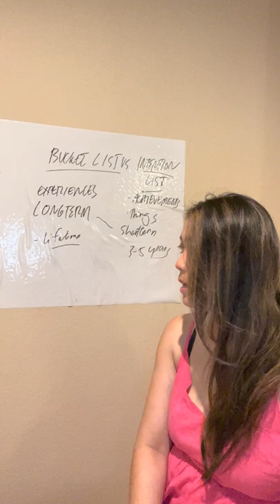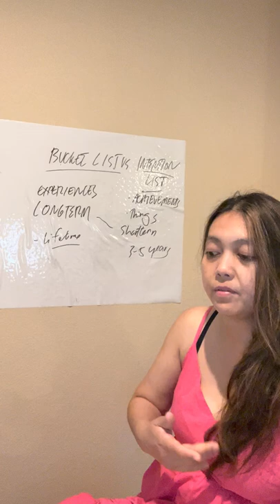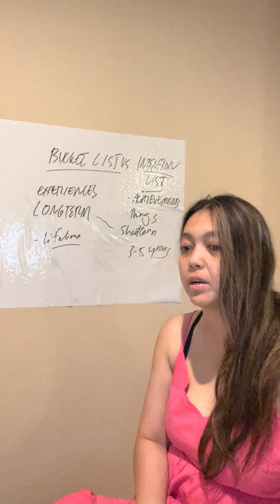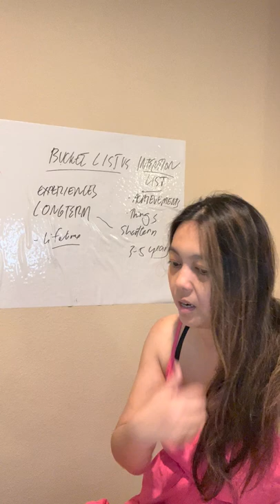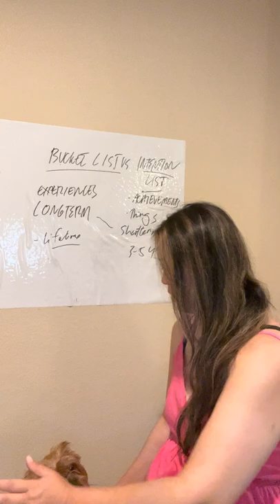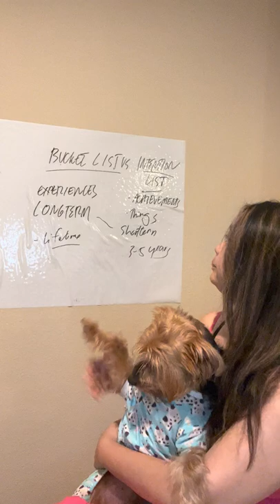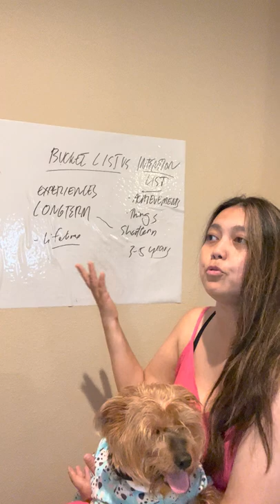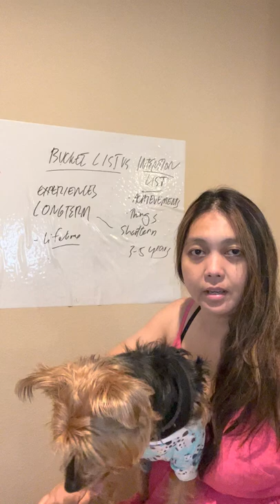The Difference Between a Bucket List and an Intention List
In this video I explain the difference between an Intention List and a Bucket List and why you need to do both.

My name is Genie, I'm a goal-setting coach and I help make your dreams come true. I am a practitioner of the Law of Attraction and this is my YouTube channel.